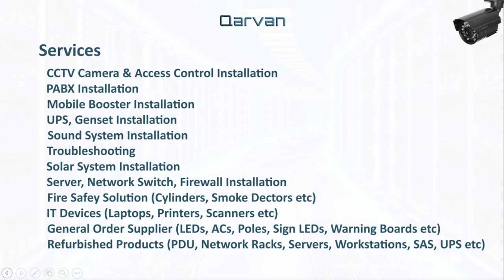1 Introduction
Today we have started a series in which we will take You through the Complete course of CCTV system.
don't want to lose future videos from us.